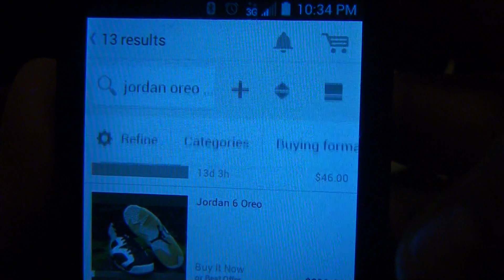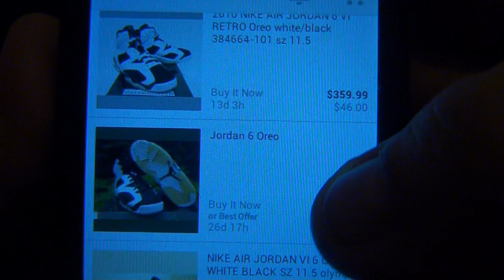Pickup Vid : Jordan Oreo 6 Retro *** STEAL ALERT ***